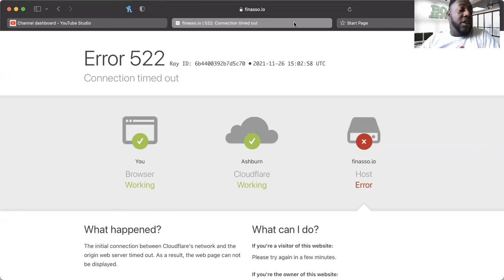FINASSO.IO *UPDATE* (11/26/21) -- ERROR 522? DELAYED WITHDRAWALS? IS IT OVER?